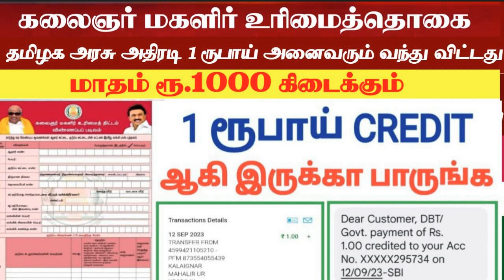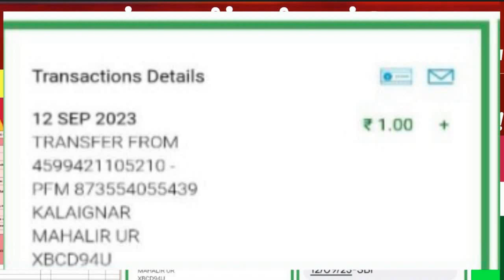1 SMS New குடும்பத் தலைவிக்கு 1000 Kudumba thalaivikku 1000 eligibility magalir urimai thogai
✅மற்ற மாவட்ட முடிவுகள் விரைவில் வெளியாகும்🏦அங்கன்வாடி மையங்களில் 2 லட்சம் பணியிடங்கள் காலி: மத்திய அரசு அறிவிப்பு தகுதி எழுத படிக்க

✅அங்கன்வாடி மையங்களில் 40000   பணியிடங்கள் காலி   தமிழக அரசு அறிவிப்பு தகுதி எழுத படிக்க
✅காலியிடங்கள்: 40000
✅சொந்த மாவட்டத்திலே வேலை
 ✅கல்வி தகுதி:5.10.12. Any Degree
State Bank of India Recruitment 2023 | ஸ்டேட் வங்கியில் வேலை
✅காலியிடங்கள்: 6160
✅வேலை: Apprentice ✅கல்வி தகுதி: Any Degree ✅சம்பளம்: Rs.15,000/-✅கடைசி தேதி: 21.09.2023✅சொந்த மாவட்டத்திலே வேலை More Details Click Here👇🏻 அரசு பணியாளர் தேர்வு ஆணையத்தில் வேலை✅காலியிடங்கள்: 7547✅பணி: Constable (Executive)✅கல்வி தகுதி: 12th ✅கடைசி தேதி: 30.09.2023 ✍🏻 __________🔥டாடா சமூக அறிவியல் நிறுவனத்தில் வேலை✅காலியிடங்கள்: 113✅பணி: Clerks, Executives, Coordinators, Accountants, Field Investigators

✅கல்வி தகுதி: Bachelor’s Degree, Master's Degree✅கடைசி தேதி: 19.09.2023✍🏻

_________🔥J&K வங்கியில் வேலை✅காலியிடங்கள்: 390 ✅பணி: Apprentice ✅கல்வி தகுதி: Any Degree

🔥திருவாரூர் மாவட்ட நலவாழ்வு சங்கத்தில் வேலை✅பணி: Dental Surgeon, Dental Assistant ✅கல்வி தகுதி: 10th, B.D.S✅சம்பளம்: Rs.34,000/-

🔥தூத்துக்குடி மாவட்ட நலவாழ்வு சங்கத்தில் வேலை✅
காலியிடங்கள்: 07

✅பணி: Technical Officer, administrative Assistant, Van Cleaner, Physiotherapist, Audiometric Assistant✅கல்வி தகுதி: 8th, Dip, Deg

✅ஆதார் கார்டு வச்சிருந்தீங்கனா செப் 14 குள்ள இத பண்ணிடுங்க… இல்லனா எதுவுமே பண்ண முடியாதாம்!!

✅குரூப் 1 மற்றும் குரூப் 4 தேர்வர்களே… சற்றுமுன் TNPSC அறிவித்த புதிய அறிவிப்பு உங்களுக்குத்தான்..! உடனே பாருங்க…

✅செப். 5 ஆம் தேதிக்குள் மகளிர் உரிமைத்தொகை திட்டத்தின் இறுதி பட்டியல்..! புதிய உத்தரவை பிறபித்த தமிழக அரசு!!

✅நீங்களும் புதிய ரேஷன் கார்டு வாங்க விண்ணப்பிக்க போறீங்களா..? அப்ப இத உடனே படிச்சிட்டு போங்க…

✅இனிமே எல்லா கடைக்கும் தமிழ்லதான் பெயர் பலகை வைக்கணுமாம்..! இல்லைனா ரூ.2 ஆயிரம் அபராதமாம்! சற்றுமுன் வெளியான அதிரடி அறிவிப்பு!! __________🔥 உடனுக்குடன் அரசு வேலைவாய்ப்புகளை தெரிந்துகொள்ள காணுங்கள்👇🏻